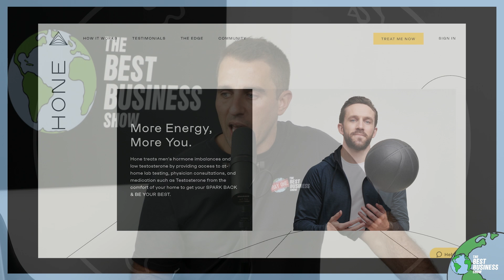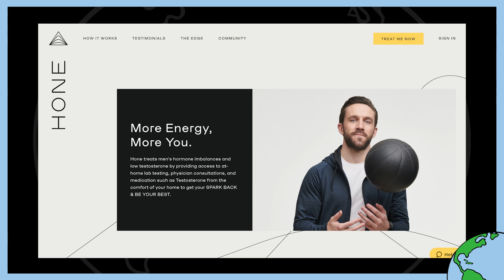Anthony Pompliano: The Exact Process Of My Investment In Hone.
I am going to start breaking down my investments so regular people can learn how to invest in start-ups at the angel stage.